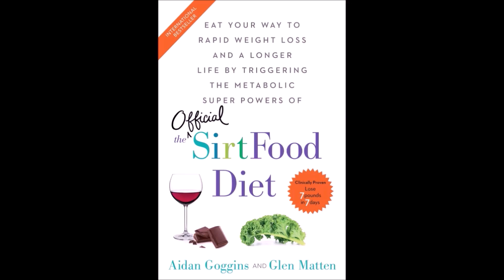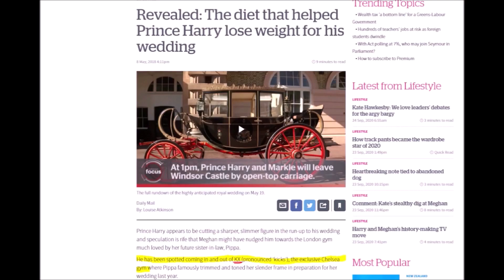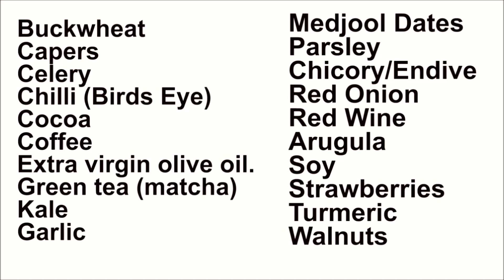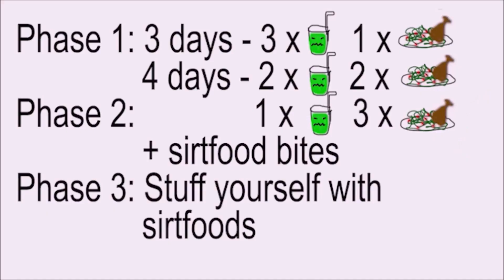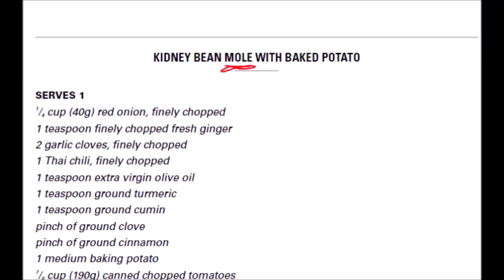I TRIED ADELE'S WEIGHT LOSS DIET | SIRTFOOD DIET | Before and After Results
How to lose weight fast with no exercise?

In this video I am trying the Sirtfood diet (Adele's weight loss diet) after seeing Adele's amazing 40 lbs weight loss. I gave it a go for 2 weeks, meaning the Phase 1 and 1 week of Phase 2 - the maintenance phase. I was amazed to see the results of this diet, considering I did ZERO exercise. I didn't do anything out of what is shown in here, no weight loss pills, no supplements, no other change other than just this diet.
This video was originally so long, because I was trying to pack all the info and tips into it, but I realized it would get pretty boring for most of you.
I few more tips I wanted to add -
- Remember I am just a guinea pig, I'm a regular person, not a nutritionist or a doctor and this is just a video for your entertainment documenting my personal experience. Your results may be different than mine, if you have any medical issues, please talk to your doctor before trying this.
- The book actually mentions this diet is not recommended for pregnant women, diabetics, children or people with a BMI lower than 18.5 %. This is due to the calorie restriction, however all these groups could benefit greatly from adding the sirtfoods to their diets.

- The recipe for the Green Juice is:
2 large handfuls of kale,
1 large handful or arugula (rocket),
2-3 stalks of celery,
1 small handful of parsley,
Half of green apple,
Juice of half a lemon,
1 inch chopped ginger,
Half a teaspoonful of Green Matcha (added to the first 2 juices of the day in phase 1)

-The sirtfood bites are made out of walnuts, pitted medjool dates, dark chocolate, 1 spoonful of cocoa powder, 1 spoonful of olive oil, 1 spoonful of turmeric, vanilla extract.
Blend in food processor and if not sticky enough add a bit of water (or coffee, or red wine or dark rum.. yes I made that up myself ha!) 'Roll into balls and roll the balls in cocoa powder, chopped walnuts or coconut flakes. Cool in fridge for an hour before eating.

-The 20 Sirt -superfoods are:

• Buckwheat
• Capers
• Celery (as green as possible, eat the leaves, too)
• Chilli (ideally bird's eye or Thai chillies)
• Cocoa/ Dark chocolate (85 per cent  or more cocoa solids)
• Coffee (drink it black to get most nutrients)
• Green tea (ideally matcha, but ceremonial grade is not necessary)
• Kale
• Garlic or lovage (available from garden centres, or buy seeds)
• Medjool dates
• Parsley
• Chicory/ red endive
• Red onion
• Red wine (ideally Pinot Noir, which contains more resveratrol than other grapes)
• Rocket/arugula
• Soy (miso paste)
• Strawberries (cherries, strawberries, blackberries, blueberries, raspberries)
• Turmeric
• Walnuts

Will you make this diet part of your New Year's Weight Loss Resolutions 2021?